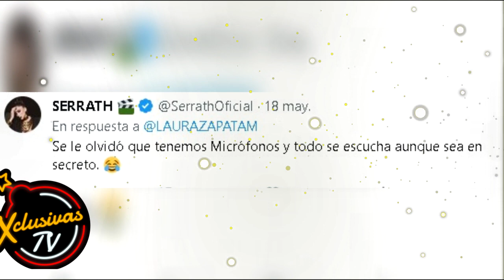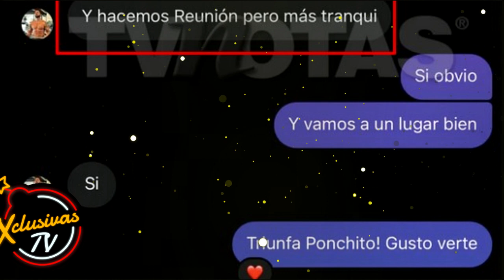Poncho de Nigris: Serrath ventila más pruebas de su infid3lidad